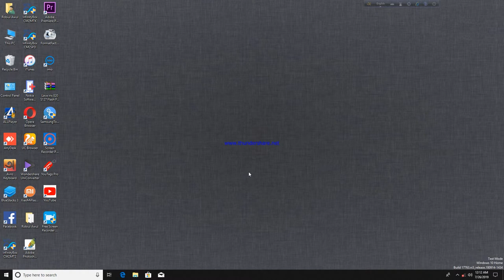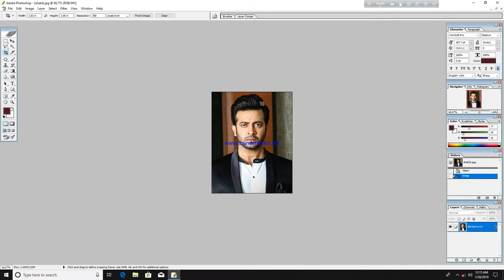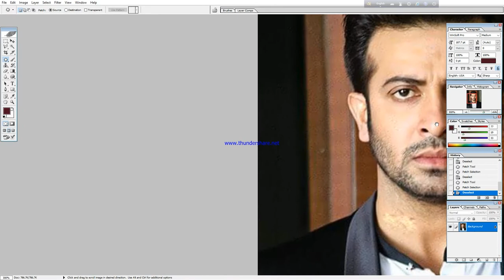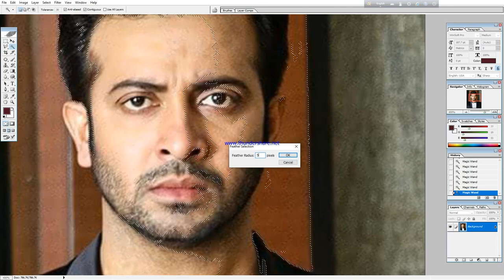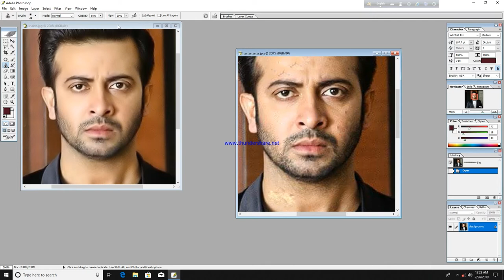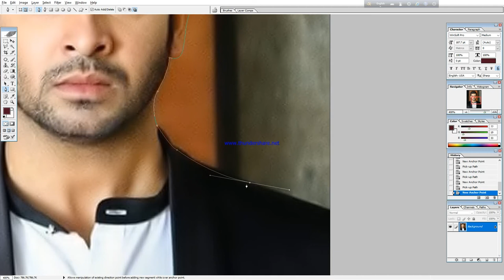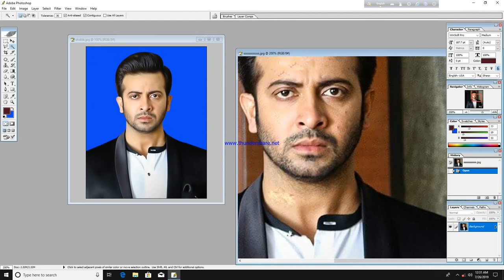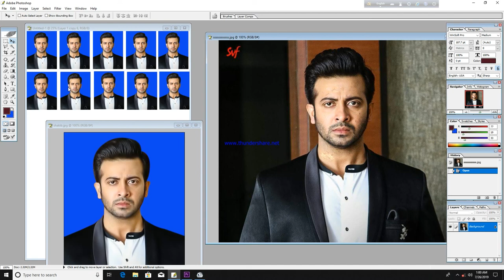How To create passport size photo in Adobe Photoshop CS | Bangla Tutorial 2019